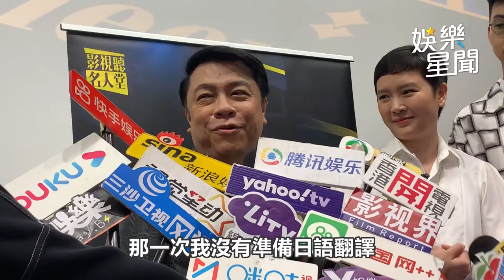蔡康永嘆《吃吃的愛》刪光顧寶明戲份 想為大S具俊曄重開《康熙》｜娛樂星聞